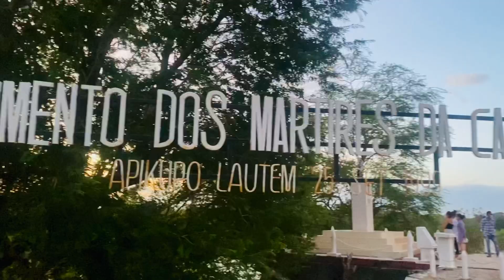Lospalos Jaco Trip (Timor Leste)